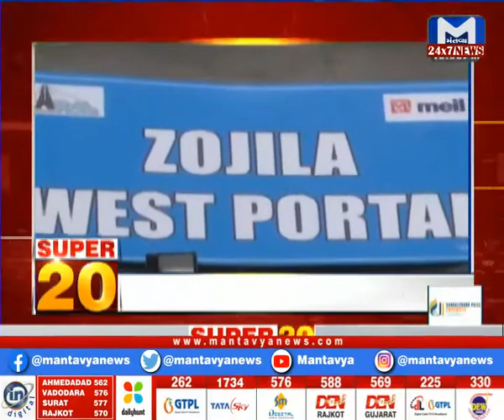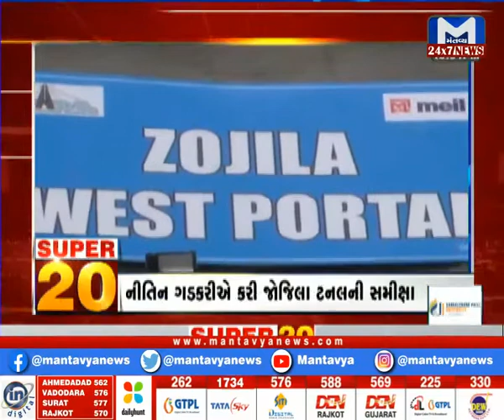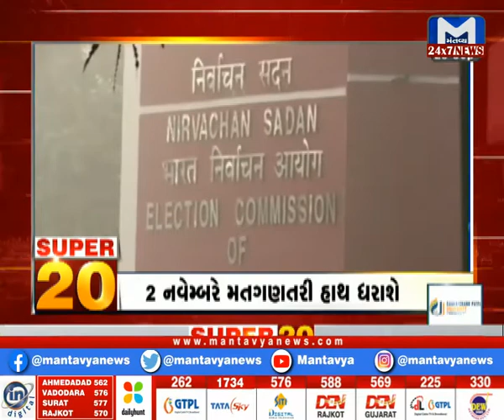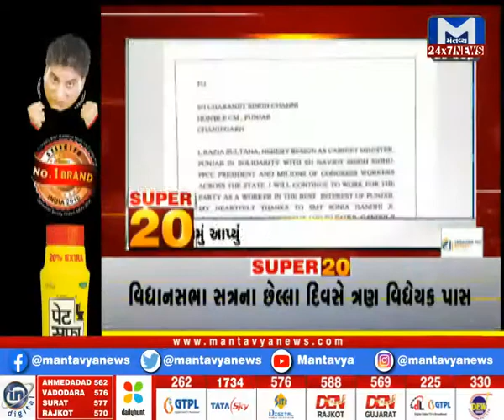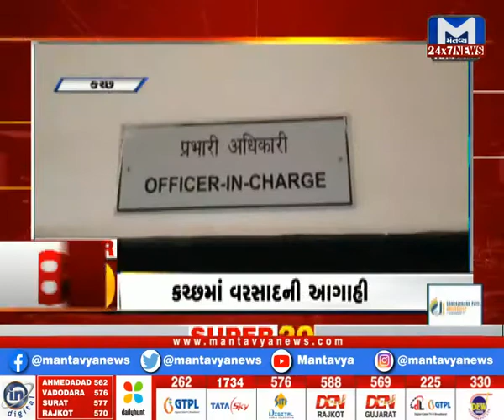Mantavynews | SUPER 20 | 10.30PM | Sept 28, 2021